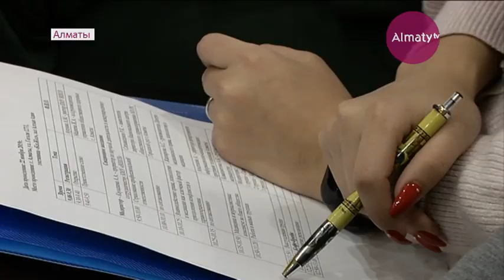Алматыда медицина қызметкерлері, заңгерлер мен журналистер бас қосты (22.11.19)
Тұрғындардың медицина саласына, оның ішінде дәрігерлер қызметіне қатысты арыз-шағымдары азаймай тұр. Ақ халаттылар тарапынан этика және деонтология принциптерін сақтамау, науқастарға немқұрайлы немесе бей-жай қарау салдарынан туындаған дау жиі тіркеледі екен. Осы олқылықтардың орнын толтыру мақсатында Алматыда медицина қызметкерлерінің, заңгерлердің және журналистердің басқосуы өтті, деп хабарлайды Almaty.tv тілшісі.